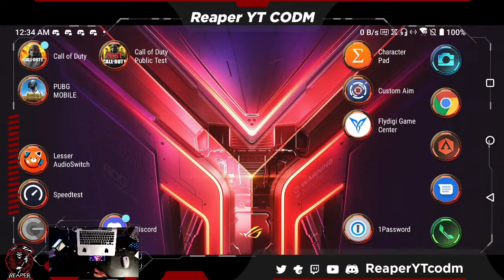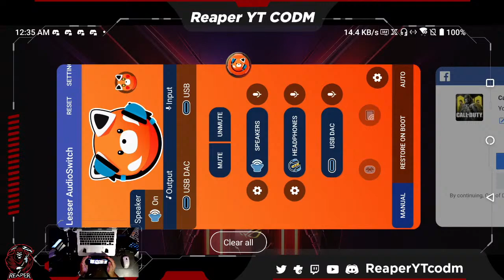LATE STREAM - LETS GO // CoD Mobile // BATTLE ROYAL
Hi Call of Duty Mobile Fam, I am a Battle Royal player but sometimes venture to multiplayer as well. Been playing since season 1 and finally decided to create a channel. I am also now on Trovo and Twitch.

Theme Song by:
Allen Grey - Prince of Darkness